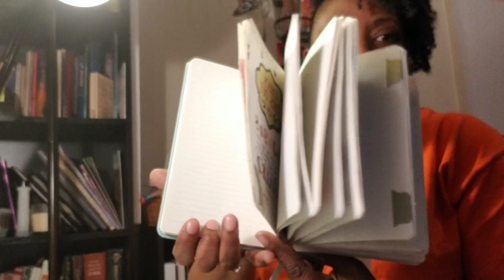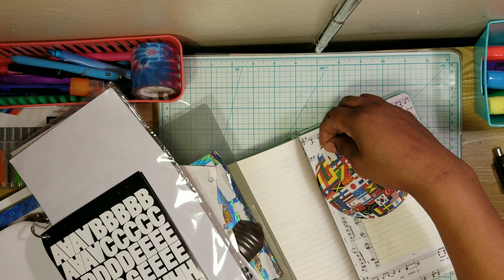Collaging Printouts for December JJJ Journaling Page - Nations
Quick share of using printouts for a quick journaling page. Items Used stated and shown in video. God bless you.